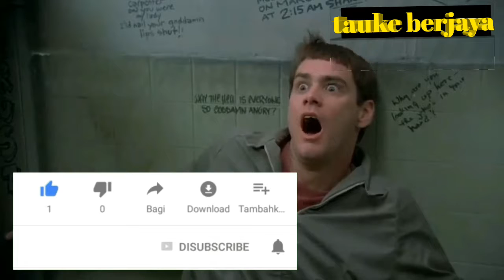5 bakat yang aneh dan jarang dimiliki orang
Di dalam video ini mengandungi 5 video bakat yang unik dan jarang dimiliki

Sememangnya bakat yang ada pada setiap orang berbeza ada juga yang unik dan aneh

👉Tauke berjaya adalah channel youtube yang berkonsepkan fakta menarik,video lucu ,tentang dunia ,cara cara ,misteri dan aneh

TERIMA KASIH SUPPORT CHANNEL INI

IKHLAS DARI BERNAMA :TAUKE BERJAYA